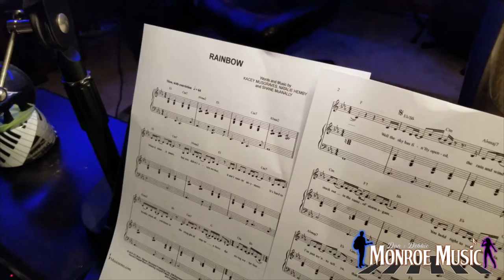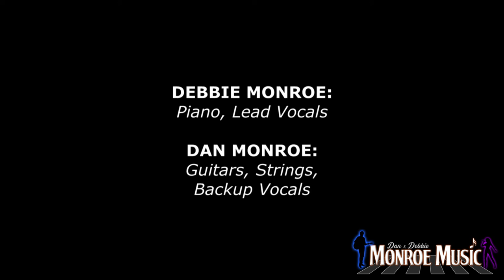2020 "Rainbow" - Debbie Monroe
2020 "Rainbow" - Debbie Monroe